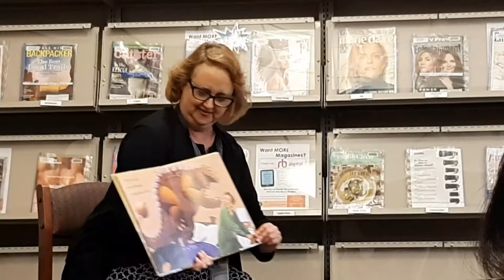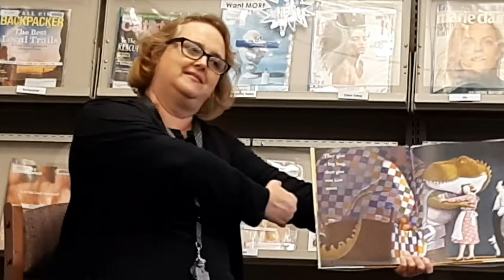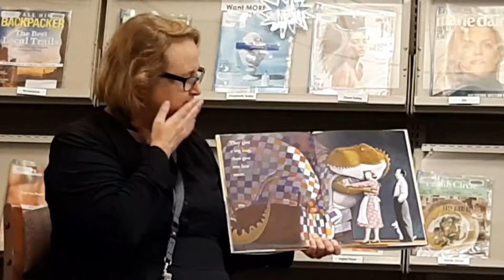California USA Reading Program for Kids Toddlers Preschoolers | How Dinosaurs Say Good Night | WATCH